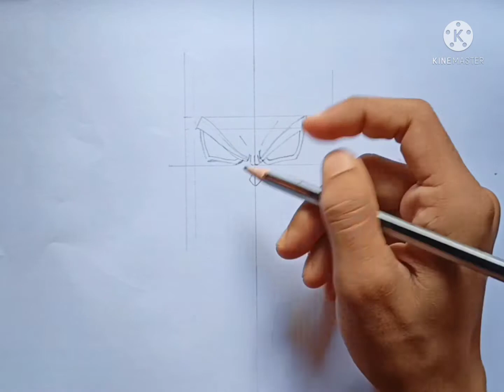Drawing Goku SSJ4 ✅ DBZ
Music 🎶 in this video  ⬇️